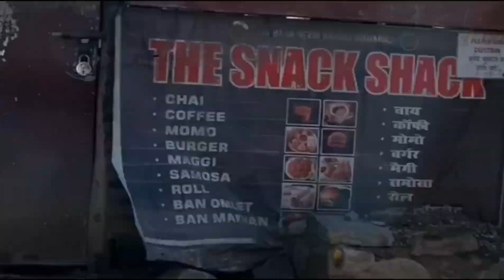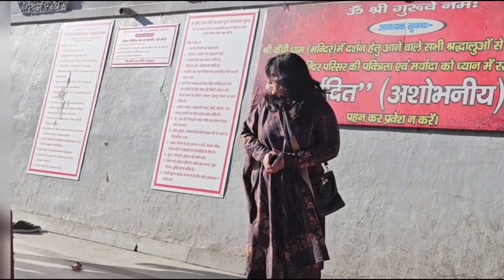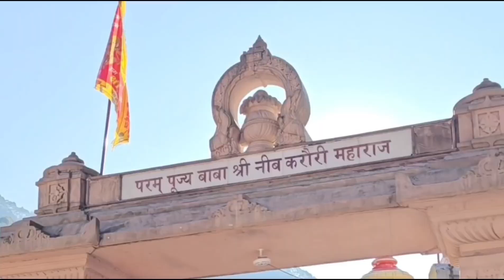Jai baba neem karoli Vlog | Jai bajrang bali | Kainchi Dham Yatra | Visiting kainchi Dham Temple